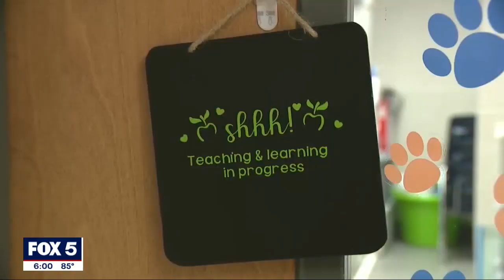Democratic lawmakers in Georgia call for statewide mask mandate | FOX 5 News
Members of the  House Democratic Caucus' COVID-19 Response Team called on the governor to put more safety measures in place. The governor's office responded by saying children need to stay in the classroom.